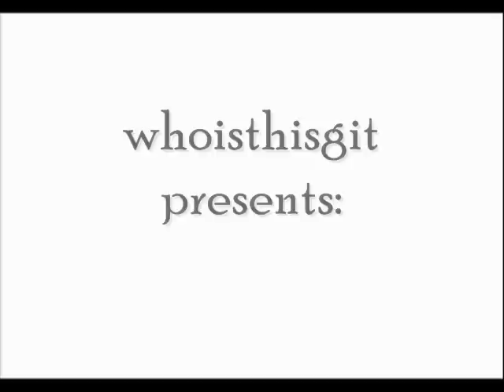Pokemon Red - How To Get Game Over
How to end your Pokemon adventure.